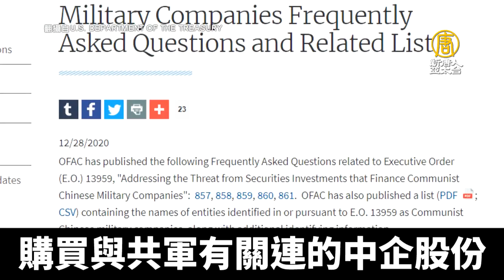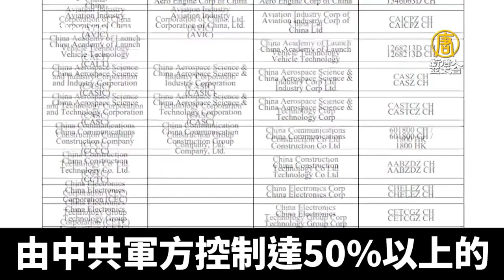白宮強化對中共軍企投資禁令 涵蓋ETF、子公司｜@ChinaBreakingNewsTV ｜20201230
川普總統在11月簽署行政命令，自明年1月11日起，禁止美國投資者買入中共軍方擁有或控制的公司股份，但傳出華府內部對執行強度有所分歧。